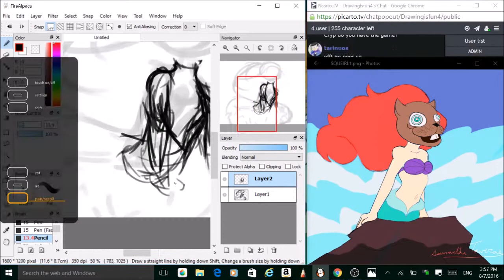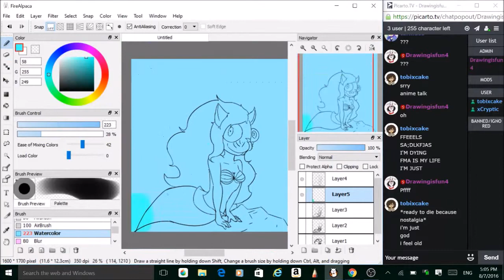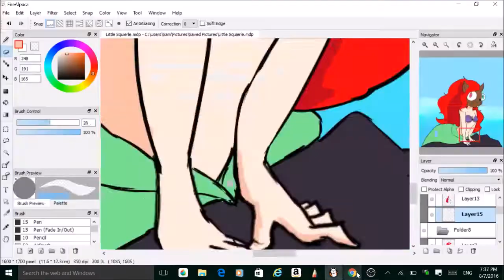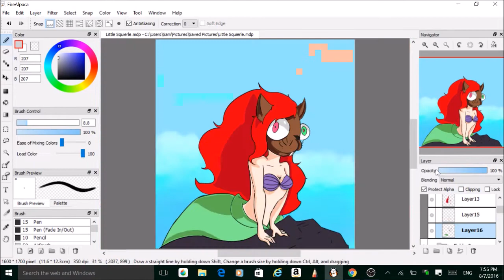The Little Squirrel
There's a story behind this, I promise! And Disney, if you see this, please don't sue me. There just happen to be a funny story that somehow involved "The Little Mermaid".
"The Little Mermaid" belongs to Disney.
This illustration belongs to me
Title: Charlie Chaplin's Walking Stick
Composer: Teknoaxe
Genre: Comedy Music / Cinematic Trailer Music